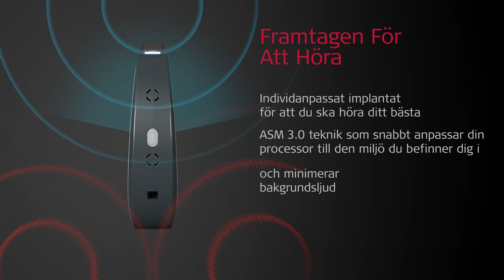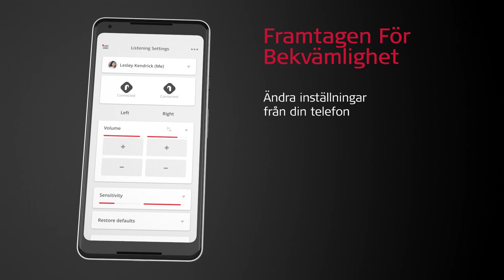SONNET 2 Med Tillbehör - Animation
MED-EL är en ledande leverantör av hörselimplantatsystem. Med huvudkontor i Innsbruck sysselsätter MED-EL cirka 1600 anställda i över 30 länder. MED-EL har ett av de bredaste sortimentet av hörselimplantat och tiotusentals människor i över 100 länder kan nu höra med hjälp av en produkt från MED-EL. Läs mer på